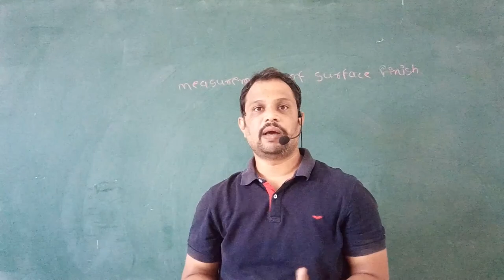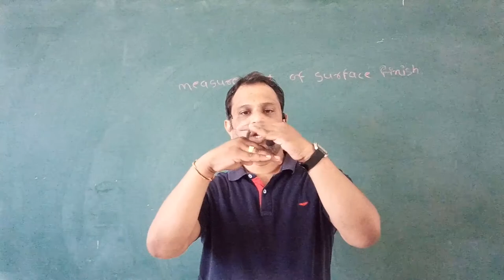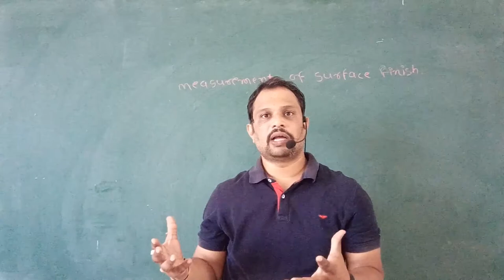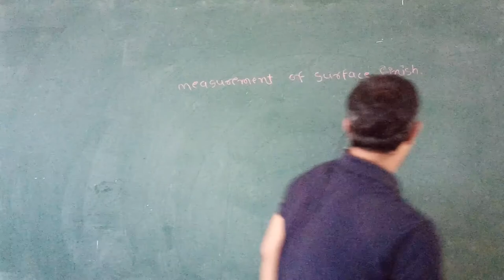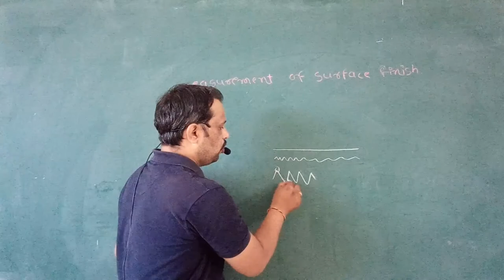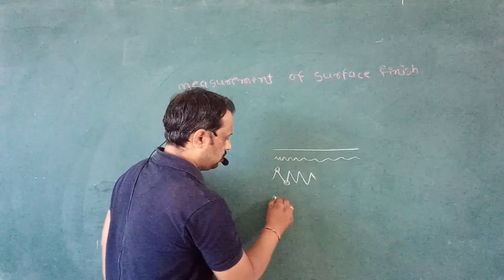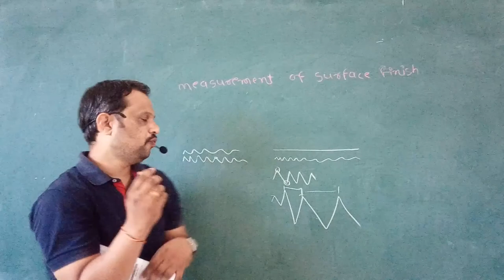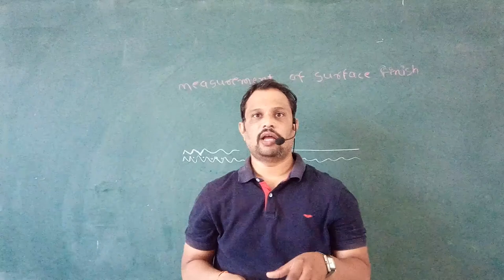Introduction to Surface Finish in Metrology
Surface finish is important in any manufactured part.But it must be not more or less.In this video we will intro part of this chapter by 2 examples of brake shoe and cylinder block.